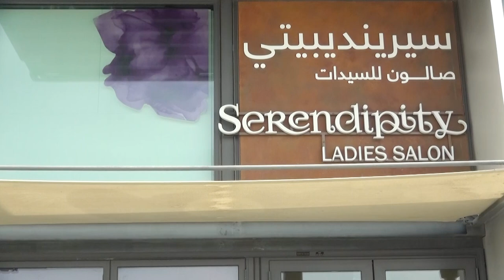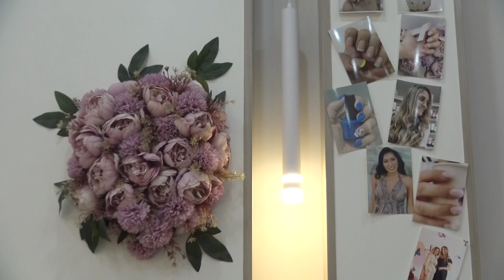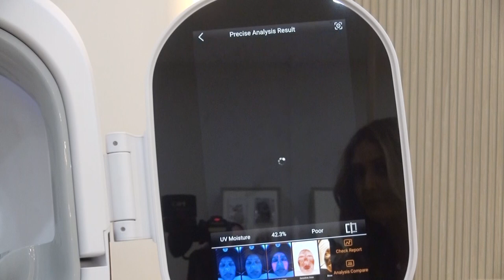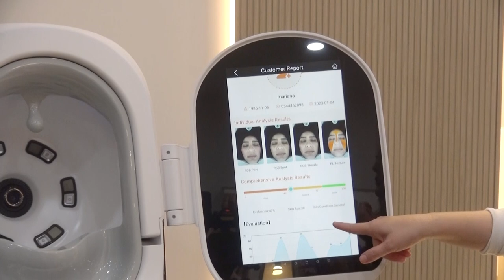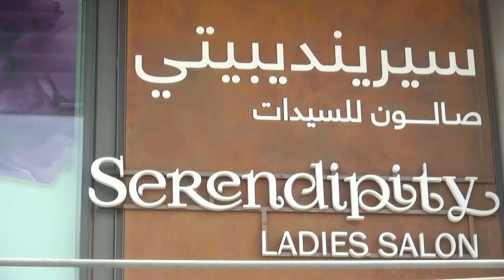Mrs Samar Bou Alwan owner of Serendipity Ladies Salon